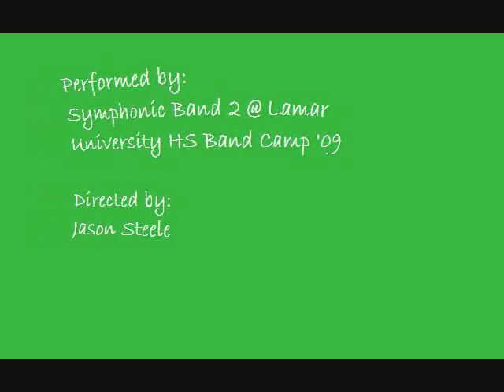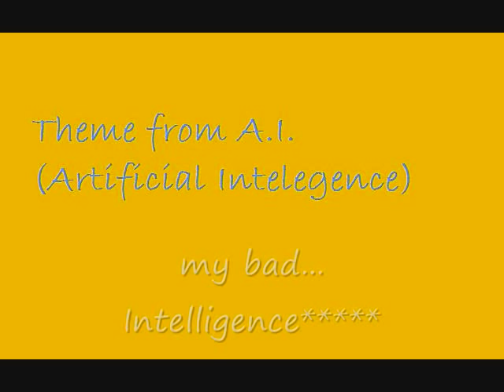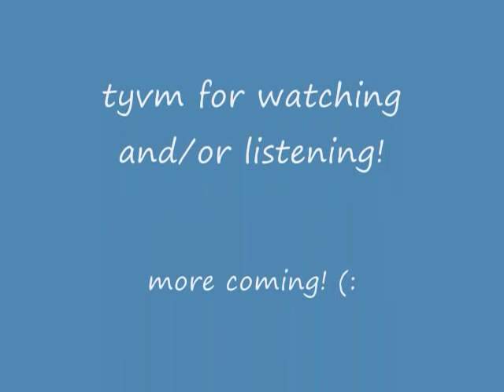John Williams Movie Themes For Band -arr. Michael Sweeney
An 2008 recording of 'John Williams' Movie Themes For Band' arranged by Michael Sweeney